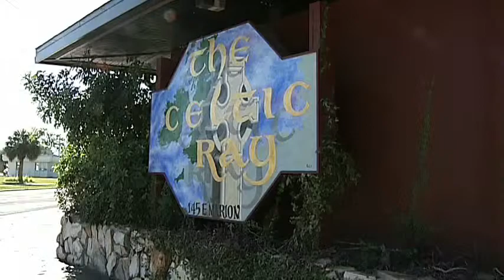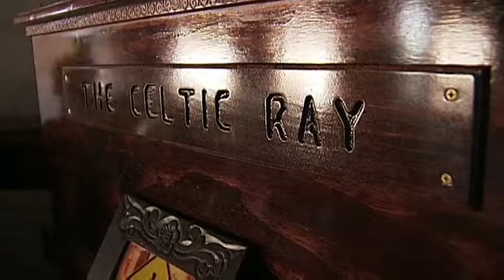SNN6: CELTIC RAY REOPENS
Its been 8 years since Hurricane Charlie ripped through Punta Gorda destroying much in his path-- including the Celtic Ray Irish Pub.  Now the pub is back -- officially reopened Wednesday.